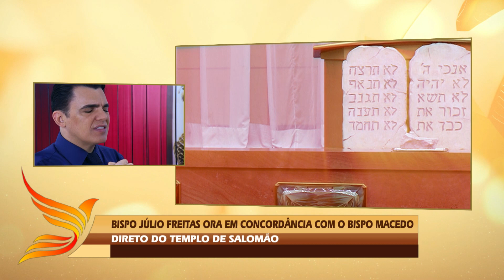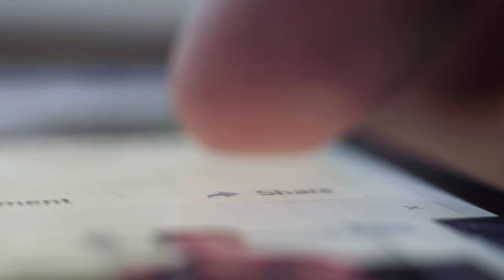Oremos Juntos às 18h❗️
⛑ O Deus Vivo o RESGATA agora❗️

— Nos conte o seu Testemunho, Experiência com o Espírito Santo.